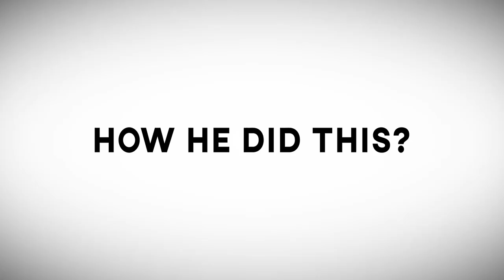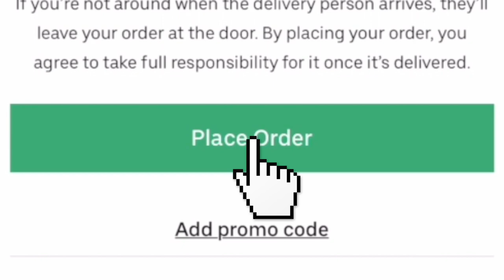Trying MrBeast Burger For The First Time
Mr. Beast randomly opened 300 restaurants across the country and I couldn't be more excited. Today we're gonna taste test the main menu items & see what mrbeast burger is all about. Burgers are my favorite food so I will have to critique them on a gordon ramsay level.

At the time I'm uploading this video we're at 5,195 subscribers. Let's get that 100,000 plaque baby.